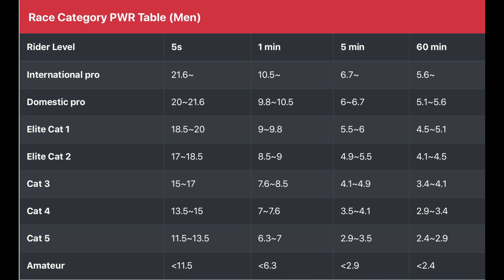Human powered flight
Could a human power an aircraft to take-off, fly and land?
Absolutely. The distance record, set by Greek cyclist, Kanellos Kanellopoulos, is an astounding 115.11km.
Holger Rochelt even took his sister, Katrin, for a flight.
See how.